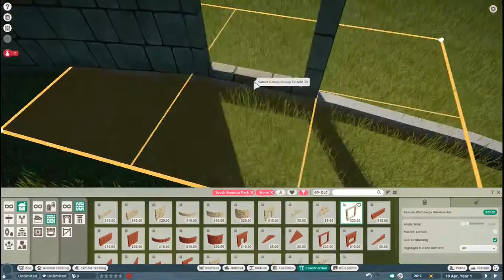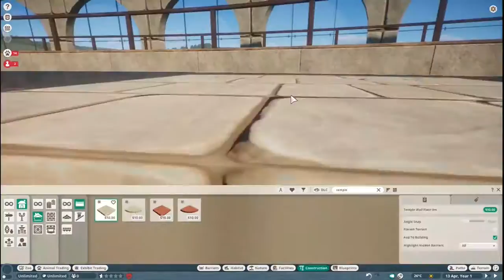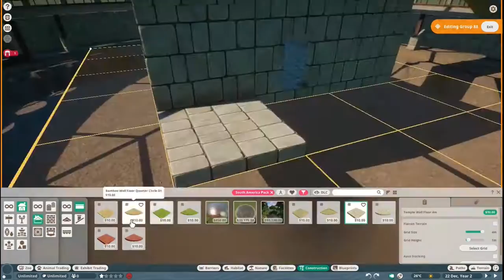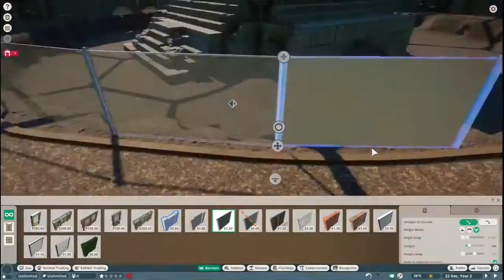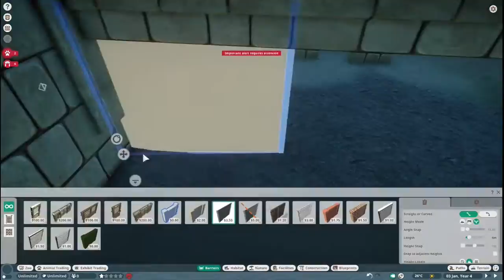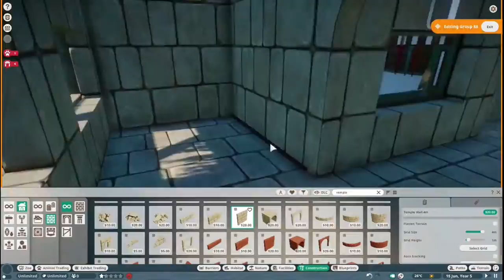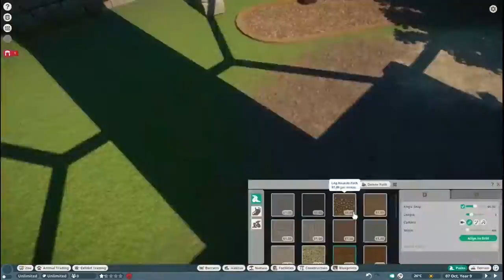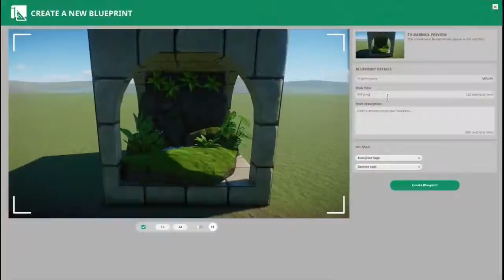The Scalosseum Botanical Greenhouse | Rainforest Built Indoors! | Planet Zoo Speed Build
A reptile and amphibian housed rainforest, complete with temple ruins, keeper hut, information point, vending machine, and toilets. Houses a pair of Nile monitors and a pair of Giant Galapagos Tortoises, plus six different exhibit species.